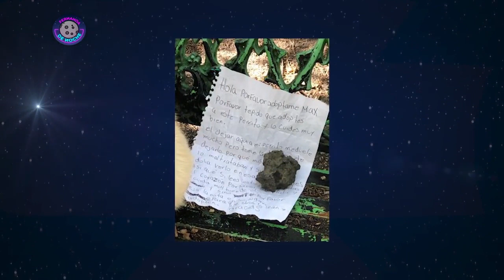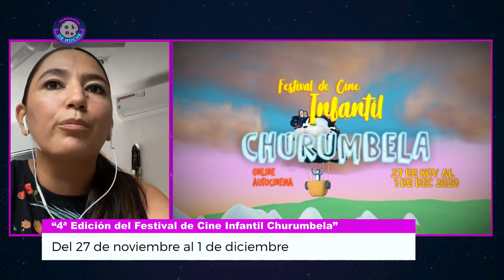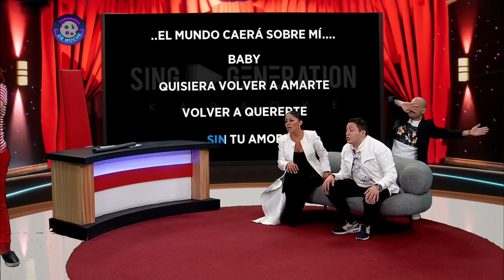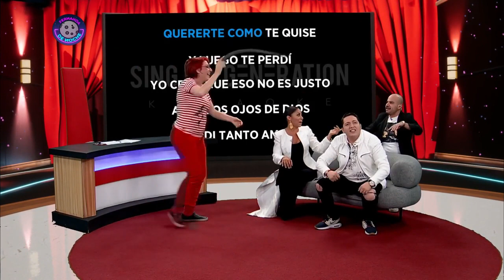¡ROSY ARANGO llega a FERNANDA DE NOCHE para deleitarnos con su VOZ y CONTARNOS algunos SECRETOS!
Fernanda Tapia, Gonzalo Lira y Alexis 'El Chinco' tuvieron una invitada de honor: la gran Rosy Arango, quien nos habló de sus próximos proyectos y además nos reveló algunos secretos. También, Nicolás Alvarado nos habla del coloquio ‘Nuevo (Des)orden post viral’, que se realizará en la FIL de Guadalajara. Platicamos sobre la próxima edición del Festival de Cine Infantil Churumbelan, ¿no sabes qué va? ¡Aquí te contamos!